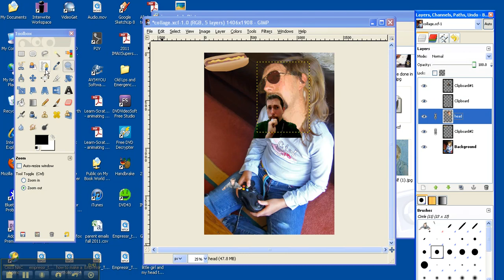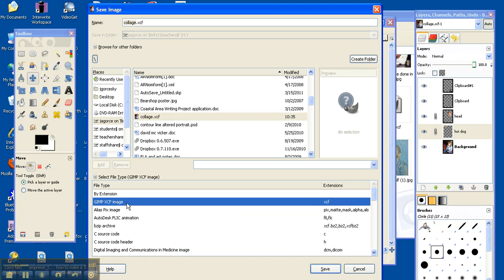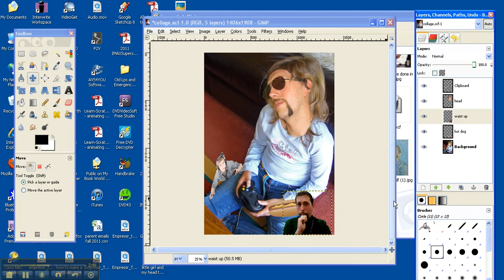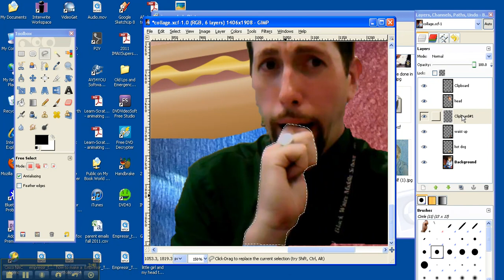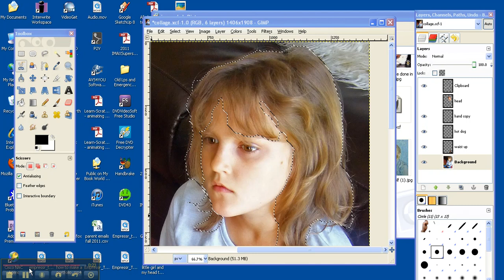How to work w/ Layers - Gimp tutorial #2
My second tutorial shows you how to arrange layers and save your file as a .XCF. Layers can be moved, stacked, rotated and trimmed to develop yourh work into a collage. My goal of this tutorial is to put two images in between one another